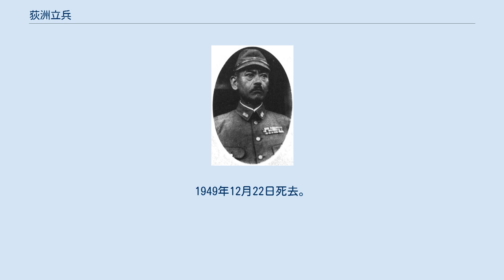荻洲立兵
荻洲 立兵（おぎす りっぺい、1884年〈明治17年〉1月24日 - 1949年〈昭和24年〉12月22日）は、日本の陸軍軍人。
旧姓：伊藤。
 愛知県出身。
伊藤松左衛門の四男として生まれ、陸軍二等薬剤官・荻洲郁次郎の養子となる。
愛知一中、名古屋陸軍地方幼年学校、中央幼年学校を経て、1905年3月、陸軍士官学校（17期）を卒業。
翌月、歩兵少尉に任官し歩兵第6連隊補充隊付となる。
参謀本部付勤務などを経て、1916年11月、陸軍大学校（28期）を卒業した。
 歩兵第6連隊中隊長、陸軍歩兵学校教官、スイス駐在、ドイツ駐在、陸大教官、近衛歩兵第4連隊付、歩兵第44連隊長、第11師団司令部付（支那政府応聘、北京陸大教官）、第1師団司令部付、留守第9師団参謀長、第1師団参謀長などを歴任し、1933年10月、陸軍少将に進級。
 歩兵第9旅団長、台湾軍参謀長などを歴任し、1937年3月、陸軍中将に昇進し第2師団司令部付となる。
留守第2師団長、第13師団長を経て、初代第6軍司令官となりノモンハン事件に出動。
停戦後に参謀本部付となり、1940年1月、予備役に編入された。
 終戦後は東京で運動用品店を営む。
この頃のエピソードとして、漫画家の水木しげるが魚屋をはじめる際に、「突撃あるのみ」と叱咤激励したというものがある。
1949年12月22日死去。
享年65。